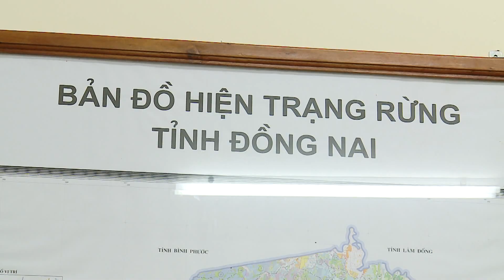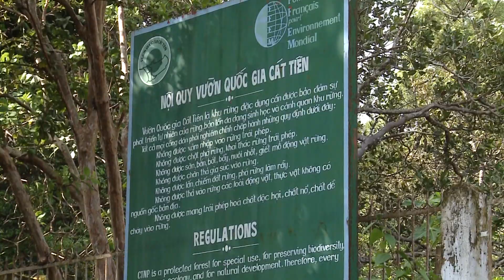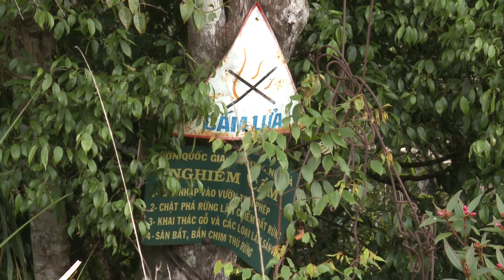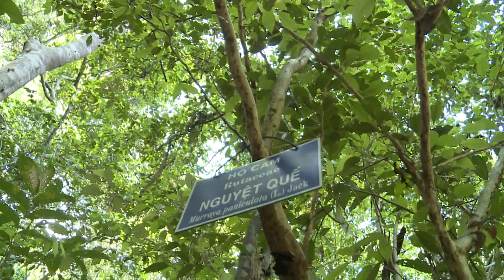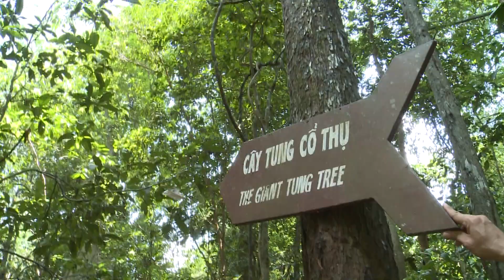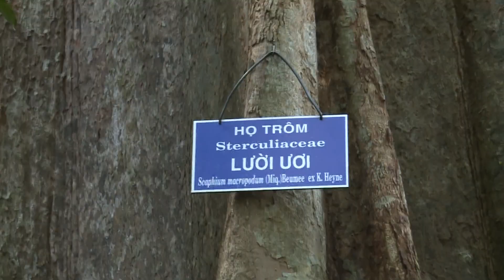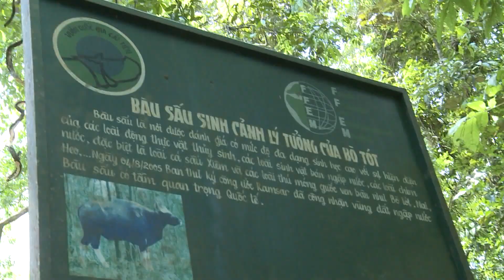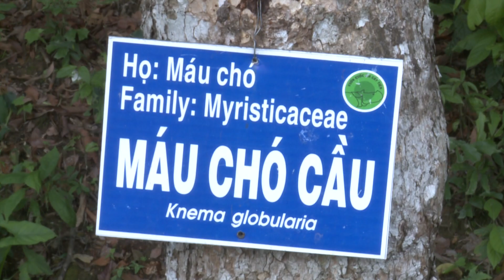Xuyên rừng khám phá nét độc đáo của Vườn quốc gia Nam Cát Tiên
Vạch cây bụi cỏ len lỏi trên con đường mòn xuyên rừng dưới ánh sáng của vài vạt nắng hắt qua tán cây, du khách sẽ được tận mắt nhìn thấy những loài nấm lạ, những nhánh hoa rừng mang hương sắc quyến rũ, hàng trăm loại cây dược liệu, phong lan quý...

Nơi đây có rất nhiều loại cây kỳ lạ như cây tung đại thụ 500 năm tuổi, cây si có bộ rễ to chia thành nhiều nhánh mọc giữa dòng suối trong veo chảy róc rách, cây bằng lăng 1 thân 6 ngọn vút thẳng lên trời, cây gõ quý hiếm với đường kính thân cây hơn 2 mét, lá cây trung quân không cháy được dùng lợp nhà trong thời kháng chiến.
Đến Vườn Quốc gia Cát Tiên là bước vào nơi cư ngụ của hàng trăm loài động vật hoang dã và bán hoang dã, với nhiều cái tên nằm trong Sách đỏ Việt Nam như tê giác một sừng, cóc mắt chân dài, trăn gấm, trăn đen… Đây còn là thiên đường của hơn 350 loài chim và có trạm cứu hộ gấu để du khách tham quan.
Mang theo máy ảnh và ống nhòm, bạn có thể lưu lại nhiều bức ảnh đặc sắc của đời sống hoang dã. Hơn thế nữa, sau đợt mưa rào đầu hạ, vẻ đẹp của rừng Cát Tiên càng rực rỡ hơn bao giờ hết khi 450 loài bướm hội tụ.
Mùa bướm làm cánh rừng già trở nên sống động và lãng mạn không khác gì cảnh phim thần thoại. Bạn sẽ được chiêm ngưỡng muôn vàn sắc màu của bướm, từ xanh đến vàng, có cả loài bướm bạc Biên Hòa và bướm phượng quý hiếm.
Bàu Sấu là địa điểm hấp dẫn khó có thể bỏ qua. Để đến đây, từ Trung tâm hành chính của vườn, bạn ngồi xe 9 km, giá chừng 500.000 đồng/chuyến, chở được 4-7 người rồi đi bộ thêm 5 km xuyên rừng. Trên đoạn đường quanh co đó, hẳn không ít lần bạn sẽ sững sờ trước vẻ đẹp của rừng nguyên sinh, trước những thân cây chò cao vút hay những thân bằng lăng vằn vện. Và sau hai tiếng, bạn sẽ đến vương quốc cá sấu xiêm, loài cá sấu tưởng chừng đã bị tuyệt chủng. Bạn có dám ngồi xuồng dạo chơi trên mặt hồ tĩnh lặng, xung quanh là vô số những cặp mắt cá sấu hung tợn đang thập thò không? Ngoài ra, bạn còn được chiêm ngưỡng điệu múa của chim công, tận hưởng không khí mát mẻ của vùng đầm lầy lọt thỏm giữa rừng nguyên sinh, lắng nghe tiếng chim ríu rít. Giữa khung cảnh đại ngàn vừa hùng vĩ vừa thơ mộng, chắc chắn bạn sẽ có được những giây phút thư giãn thật thoải mái.
Vườn quốc gia Cát Tiên là nơi duy nhất ở Việt Nam cho bạn chứng kiến đời sống tự nhiên của động vật hoang dã. Vào mùa khô, khoảng 18h30 những đêm không mưa không trăng, chiếc xe mui trần cùng hướng dẫn viên sẽ đưa bạn đến những trảng cỏ tranh rộng lớn. Ánh sáng của ngọn đèn pha xuyên qua bóng đêm tĩnh lặng của rừng, mở ra trước mắt bạn cảnh kiếm ăn của các loài thú. Nai nhởn nhơ ăn cỏ, lợn rừng đi kiếm ăn, chồn hương chuyền cành ăn quả chín, nhím chậm chạp bò trên đường trong khi thỏ rừng phóng nhanh trước đầu xe. Trải nghiệm này có chi phí từ 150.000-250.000 đồng một người, tùy số lượng thành viên trong đoàn.